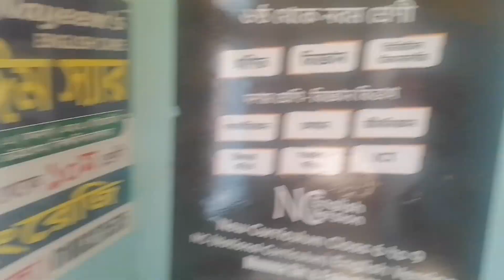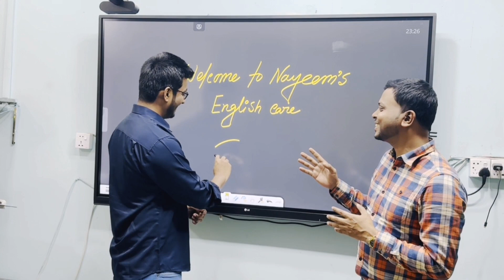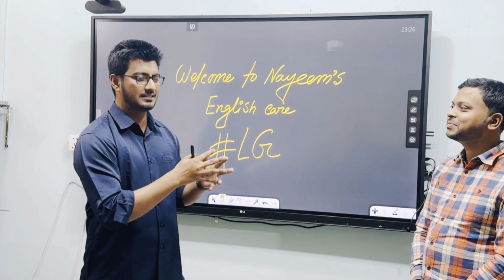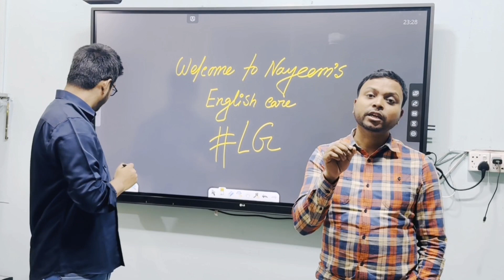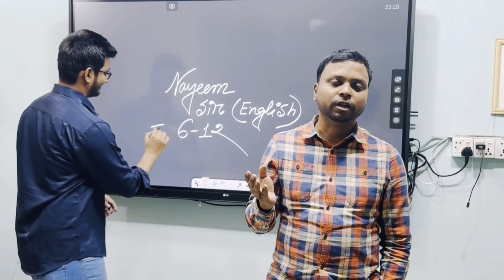LG Smart board review our valuable customer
ব্রান্ডের গুণগত মানের স্মার্ট বোর্ড ক্রয় করুন এবং আপনার প্রোডাক্ট কোয়ালিটি নিশ্চিত করুন।

আমাদের সাথে যোগাযোগ করার জন্য হোয়াটসঅ্যাপ অথবা সরাসরি ফোন করুন।